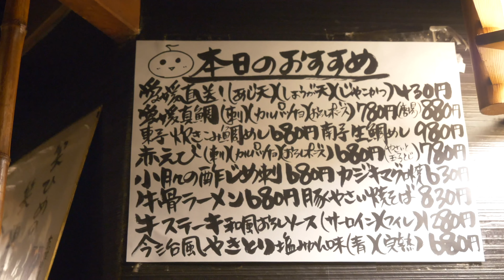ひとり飲みYouTuber、本多劇場でデビュー。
今回から始動する新チャンネル『良々のお通し』。
ルールはお通し1品、お酒1本、おつまみ１品。
限られた条件の中で、お店独自のお通しや、こだわりの一品料理を紹介します。

“逆境に負けず頑張る個人飲食店の今”を、
“お通し系YouTuber”荒川良々が精一杯お届けします。

さみしい夜に。晩酌のお供に。

▼スタッフ▼
音楽　SHINCO（スチャダラパー）
イラスト　今日マチ子
プロデュース　五箇公貴